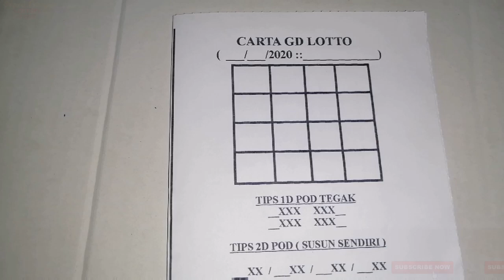01.11.2020 SUN | GRAND DRAGON LOTTO